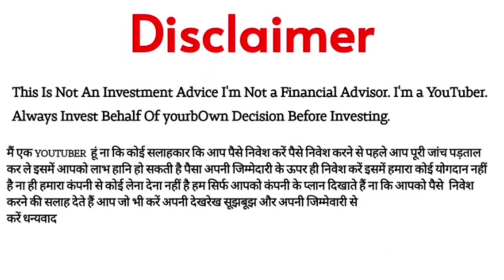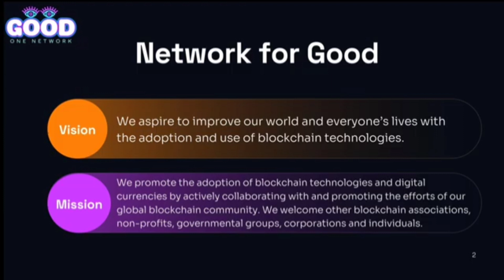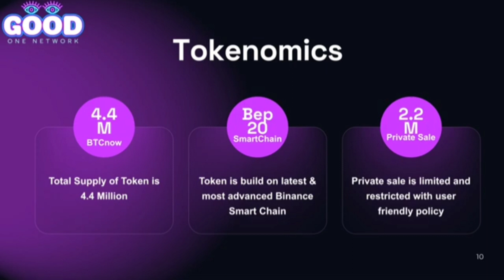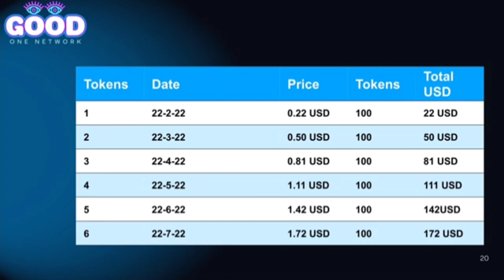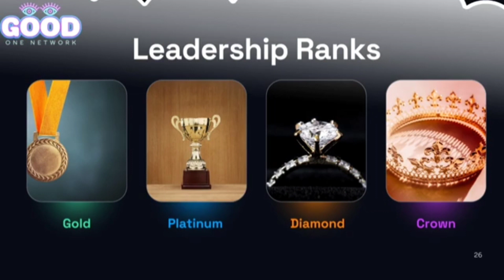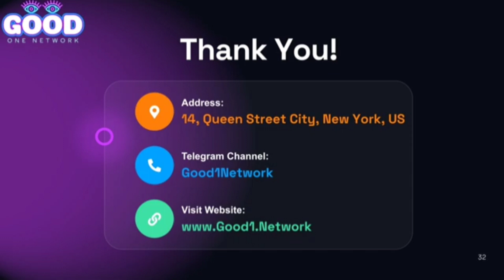GOOD ONE NETWORK || NEW MLM PLAN LAUNCH TODAY || NEW MLM PLAN LAUNCH 2022 || BEST MLM PLAN || BTCNOW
Safe and Secure Plan in Crypto earn big with Good1 Network

Best Plan Good1 Network  Launching 22-2-22

Daily update Good1Network Telegram
Best Coin based network opportunity good1 network

Staking & Mining
Join with 100 Tokens
Get 1% Daily for 200 Days

Instant encashment of Coin
Coin price benefits for lifetime

TeamWork
Direct Income 10%
Matching Bonus 10%
Leadership Income
Level1 -20%
Level2 – 10%
Level2 – 5%

Mlm channel
MLM CHANNEL
MLM PRAMOTION
mlm pramote

Thanks 🙏🙏